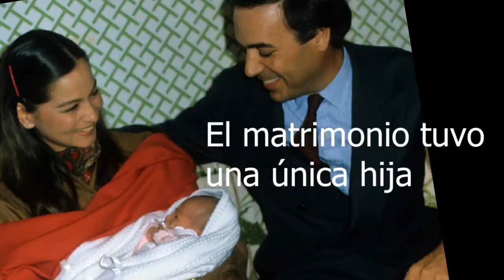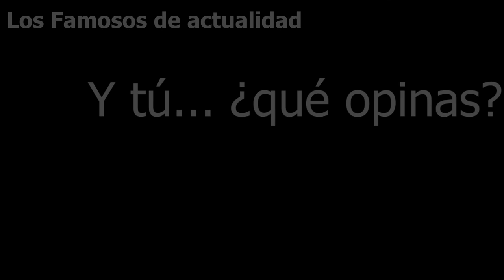Carlos Falco Marques de Griñon ha muerto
Un breve resumen sobre la vida de Carlos Falco, el Marques de Griñon, con narración en castellano.